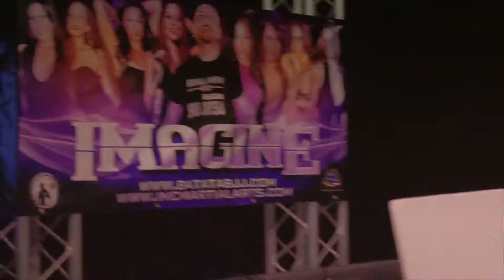Arash Dibazar Commercial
Message me if you want to work with my on your next video production:

In this video, you'll get a glimpse at who master producer Arash Dibazar is all about.

"Learn the Secrets of Communication, the Mind, and Magick and the True Power of Your Beliefs!"

"IMC Academy is not a mass production gym or martial arts academy. Each student is hand crafted by a master trainer who I have personally taken the time and effort to train and I continue to train every single day so that they can create the same quality of fitness and martial arts that IMC became famous for. Each student to us is like a hand crafted Rolls Royce. Each one unique and special. Each ones fitness and martial arts, tailor made for them and their special needs and wants. This is the definition of Luxury. Welcome to the World of The Best."